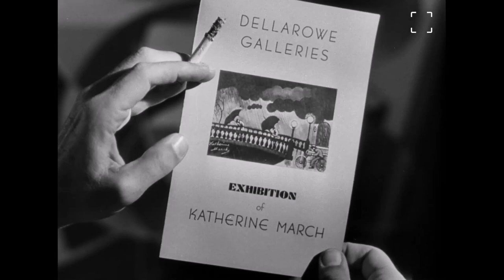Scarlet Street (1945) - Trailer HD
Scarlet Street (1945) - Trailer

Director: Fritz Lang
Writers: Georges de La Fouchardière, André Mouëzy-Éon, Dudley Nichols
Starring: Edward G. Robinson, Joan Bennett and Dan Duryea